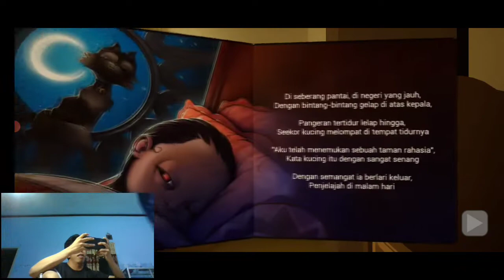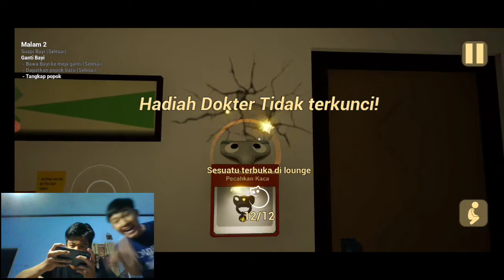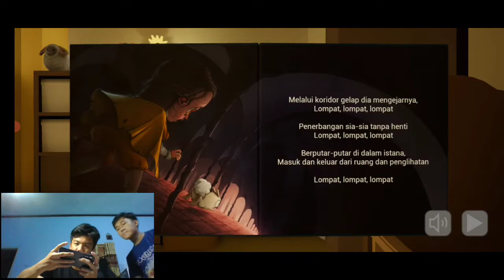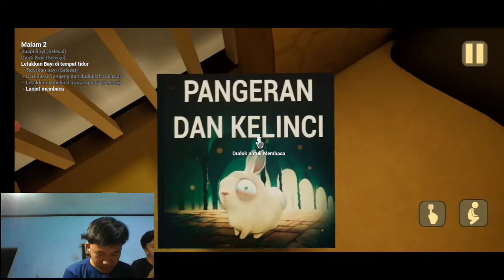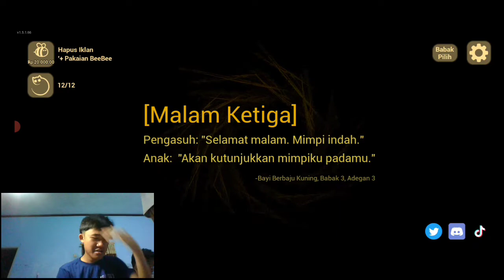MEMBONGKAR Semua Lokasi RAHASIA Soul / Kucing Hitam!! - The Baby In Yellow Bedtime Stories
WELCOME TO THE NEVERDIES CHANNEL

Channel ini bukanlah channel yang terkenal, bukan pula channel yang pilih banding.
Meskipun demikian, kami tetap ingin menghibur penonton-penonton sekalian.
Inilah Channel Kami,
Keseharian kami,
Kelebihan kami,
kekurangan kami,
INILAH NEVERDIES CHANNEL, "Channel yang tak akan mati".

dan yang terakhir.

SEMOGA KITA BERTEMU DI VIDEO SELANJUTNYA!!

baby in yellow 2 indonesia,